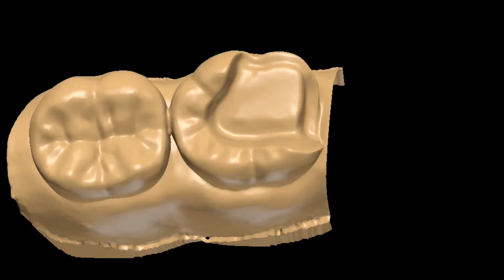Ceramic onlay prep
For my dental students